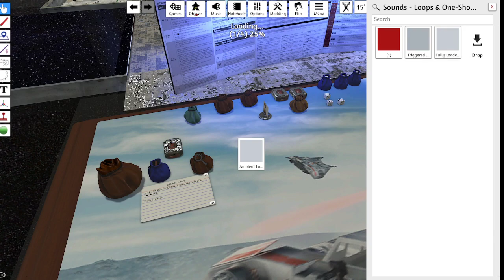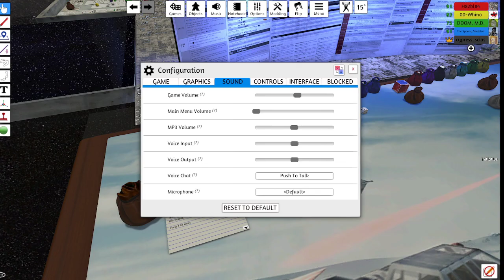The Last Hope (SW:FFG) 2021-10-18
Recording for The Last Hope (A Star Wars: Fantasy Flight Games campaign.)

Starring:
Chabba the Jawa
Blumbles the Wookie
Arden the Human
Bortuna the Twi'lek